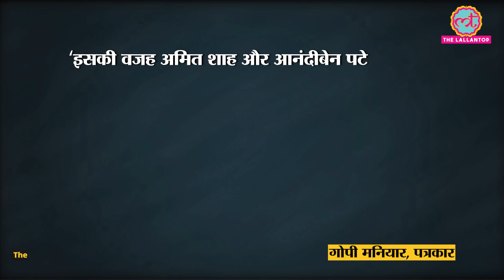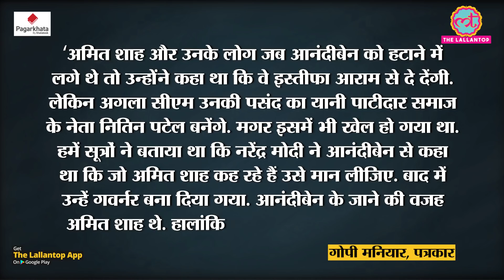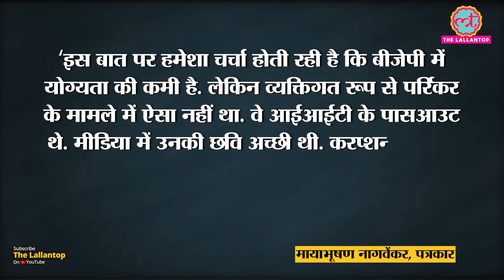Trivendra Rawat से पहले Gujarat और Goa के CM का किस्सा, जब Shah की वजह से Modi की पसंद कुर्सी से हटी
Download the PagarKhata App Now

Trivendra Singh Rawat had to resign after BJP central leadership decided to end his tenure as chief minister of Uttarakhand. This was not first time that PM Narendra Modi had to take resignation from such CM, he had chosen himself. Before Rawat, PM Modi had asked Anandiben Patel to resign in 2016, when she was chief minister of Gujarat. It is said that due to Amit Shah's influence, Modi had to take such step. While in Manohar Parrikar's case, it was BJP's 'lack of talent' that made Modi asking late Parrikar to step down as CM of Goa